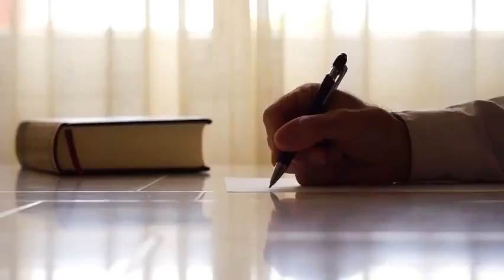10- Pourquoi il n'est pas nécessaire d'être en couple pou suivre le programme Monter au 7e ciel?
Monter au 7e ciel s’adresse aux couples ou aux célibataires. La question est très pertinente.
J’ai pensé ce programme afin que CHACUN puisse se reconnecter à soi par ses sens. Cela est une question d’individu. L’intimité, le plaisir et l’expérience, c’est d’abord avec soi. Ce n’est que par la suite que l’on peut réussir à le vivre avec l’autre. Donc, que vous soyez seule ou en couple importe peu. L’expérience restera bénéfique.

Considérant que plus de la moitié de la population du Québec est célibataire et que ceux en couple ont beaucoup de difficulté à se connecter l’un l’autre; on est seule même si on est en couple, il était important d’adapter les exercices pour toutes situations. De toute façon, même si vous êtes en couple, pour obtenir un maximum de bénéfices vous devrez faire les exercices seule avec vous-même avant de les amener dans la relation. Pour ceux qui sont célibataires, lorsque vous aurez vécu l’expérience des exercices seule et que vous voudrez les vivre avec une autre personne, il sera toujours temps puisque vous aurez toujours accès au programme par la suite. Alors, pas de panique!

Tous les exercices que nous vous proposons dans Monter au 7e ciel se font en deux parties. La première se vit seule avec vous-même puisque tout part d’abord de nous. Ensuite, vous avez d’autres exercices à faire en présence d’un partenaire. Vous n’avez pas à les mettre en pratique tout de suite pour obtenir des résultats et vous avez toujours accès à la formation. Ce qui veut dire que vous n’avez pas à être présentement en couple pour vivre ce programme. Il vous ouvrira cependant la porte pour une meilleure relation éventuelle.